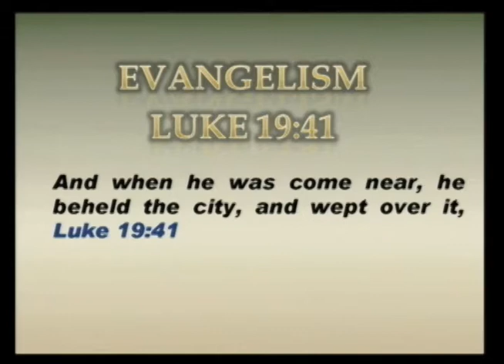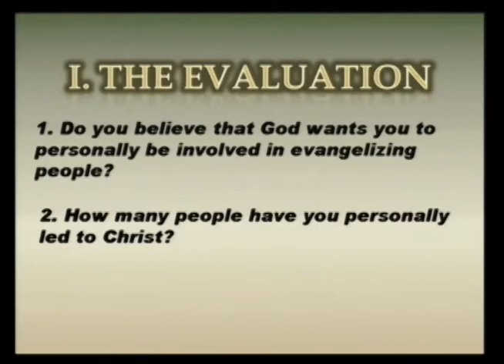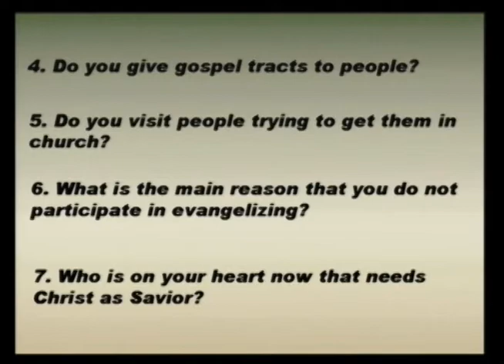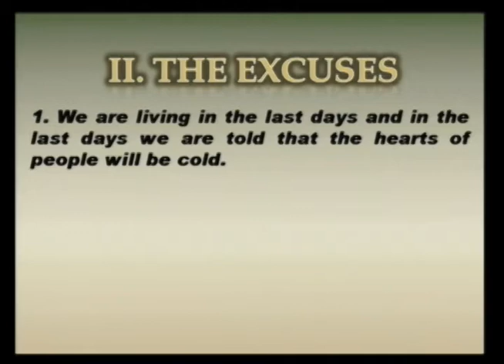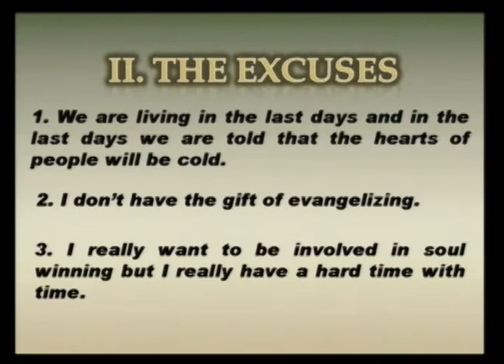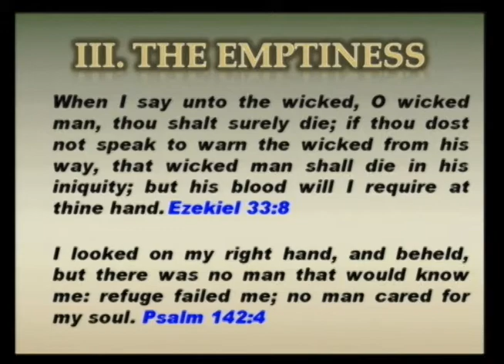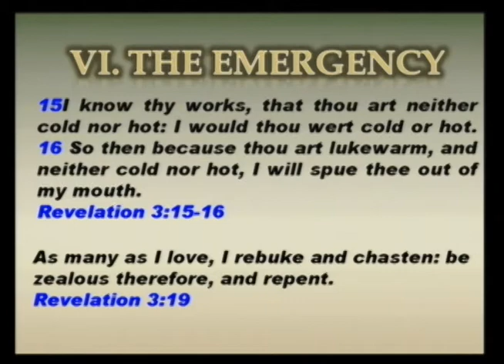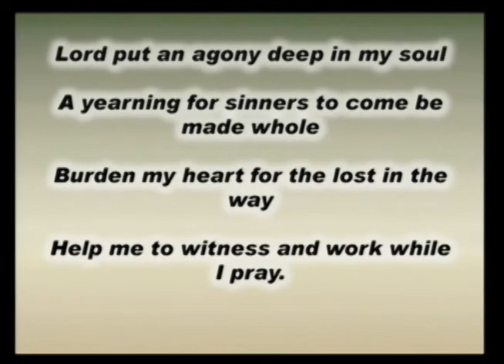4/3/13 Pastor Don Stayton - Evangelism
April 3rd 2013 Wednesday Night Service at Bible Baptist Church in Mt Vernon, KY. and remember to "Like" us on Facebook to get all your news and Website Updates from Bible Baptist Church.